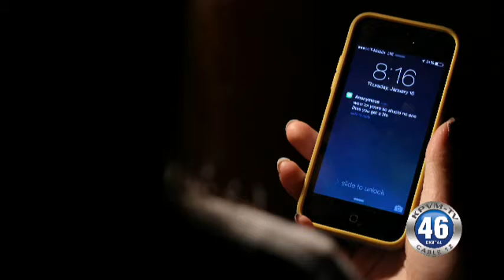04/21/2015 Nye Communities Coalition Social Media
Nye Communities Coalition is having an event that teaches how to avoid the dark side of social media.